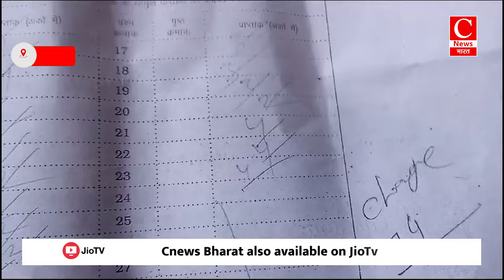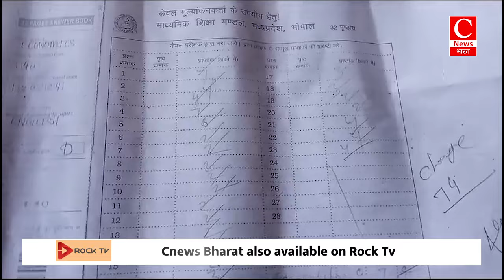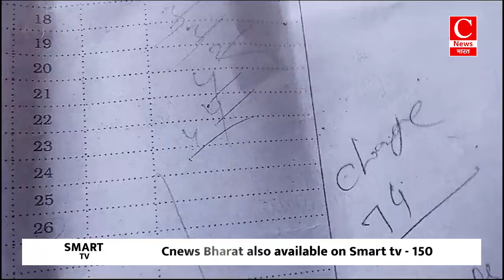गंजबासोदा में छात्रा के अंकों के साथ हुई छेड़खानी || Cnews Bharat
गंजबासोदा -हेमंत
गाजीपुर -रामू
गिरिडीह -अमित
कैमूर -राम
पाकुड़ -पंकज
भदोही-सुनील
जालौन-महेंद्र
कैमूर-ओम